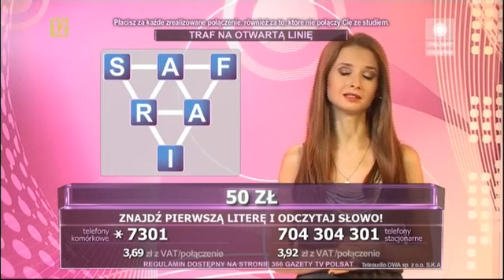Zagadkowa noc 26.07.2013 (Polsat) - Ewa Tułacz